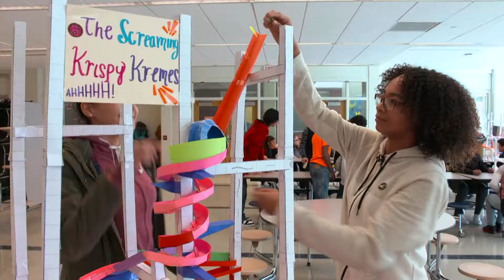PBS39 and WISE Broughal Middle School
We continue our WISEWednesday series with the @Da Vinci Science Center Women in Science and Engineering (WISE) Initiative at Broughal Middle School where young women explore science and engineering by making paper rollercoasters!

WISEWednesday is a co-production of PBS39 and the @Da Vinci Science Center Women in Science and Engineering (WISE) Initiative, with major funding provided by the Dexter F. and Dorothy H. Baker Foundation.